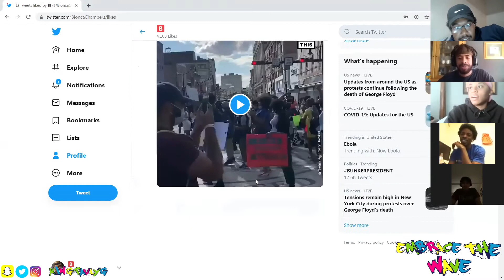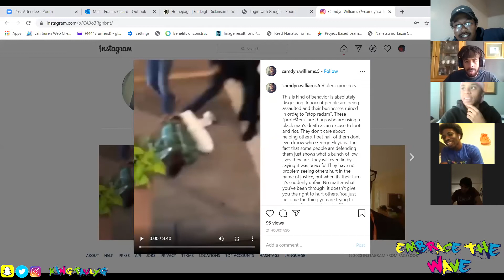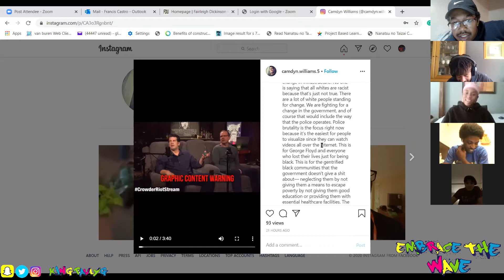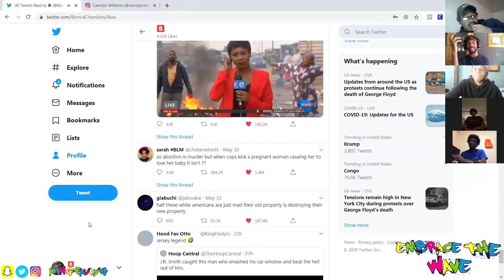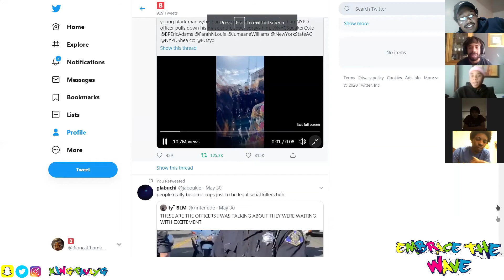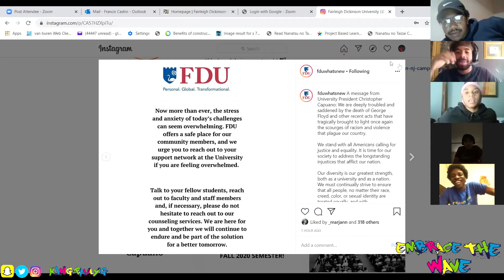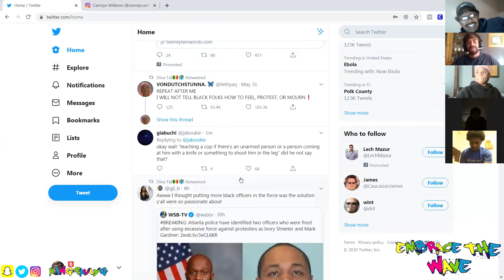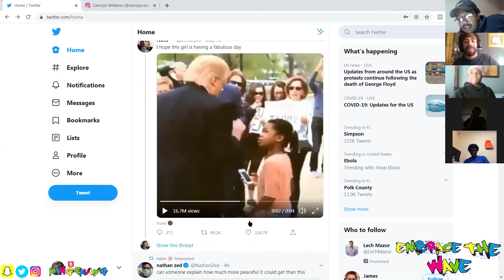Embrace The Wave Podcast Episode 8 | “The Virgil/50 Ball"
Shoutout to Evan, James and Bionca for pulling up the Pod !!!

Timestamps :
0:00 - Intro
15:00 - Sports Re-Opening
18:00 - College Universities Re-Opening and Online Classes
22:30 - PPEs, Whippets and Obama Runtz
26:00 - Police Brutality, Racism, Protests and Looting Deep Dive
1:38:00 - Outro